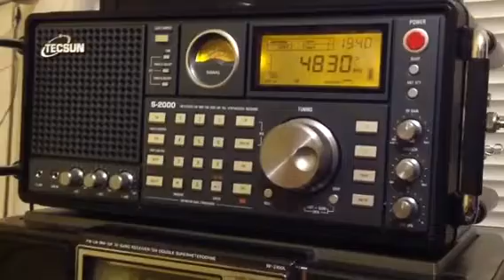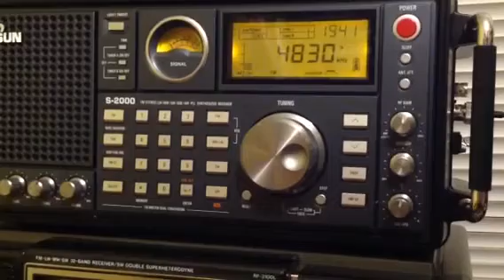Radio Dolfijn 4830 kHz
Tx : Netherlands